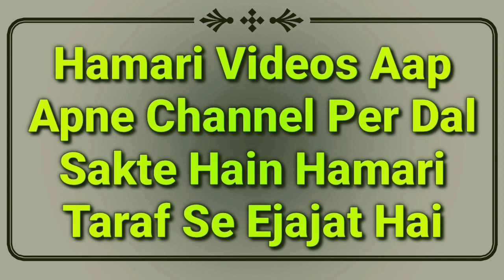Hadees Ka Sabaq Part 24 | Wazu Ka Bayan | Tirmizi Shareef Ki Hadees Ka Class | Wazu Ke Masail | MARB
Tirmizi Shareef ki hadees ka class new video hadees ka sabaq part 24 isme wazu ka aham bayan hai zaroor dekhiye by Hazrat maulana Abdullah sahab qasmi shaikhul hadis jamia markazul uloom sungra MARB Deeni Malumaat YouTube Channel

2⃣ WhatsApp Par Ham Se Judne Ke Liye Aap Apne WhatsApp Number Se Hamare WhatsApp Number Ko Apna Naam Aur Mukammal Adress Ke Saath Add Likh Kar SMS Send Karen,

3⃣ Koi Sawal Yani Masla Masaail Puchna Ho To Aap Comment Ke Zarya Puch Sakte Hain Ya Mufti Sahab Ke Number Par Call Kar Ke Puch Sakte Hain,

4⃣ Channel Ke Bare Mein Kuch Batana Ho Ya Aap Apni Video Dalna Chahte Hain To Rabta Kar Sakte Hain,
🌎MARB🌎
Channel By :- Mufti Abdur Rahman Banahara
Full Adress:-